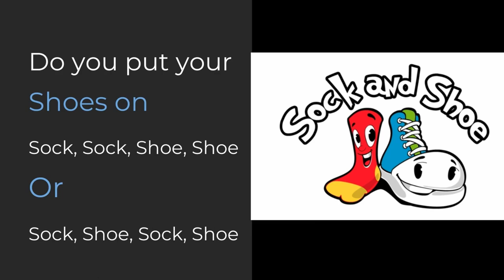KNYT Student Announcements 5-2-23